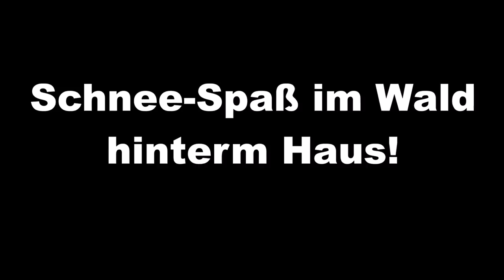BITTE NACHMACHEN: Mein Wintertraining! MTB Training | fahrtechnik.TV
Winterpause nach einer langen Saison oder Spinning-Sessions im Studio? Keineswegs, denn ich liebe es besonders im Winter für mich selber Biken zu gehen! Wer Lesestoff fürs Chillen auf der Couch braucht, hier mein Buch

Mit 47 GRATIS Online-Lessons und detaillierten PDFs mit viele Tipps kannst Du JETZT endlich Manuals, Bunny Hops, Wheelies & Versetzer lernen - hier findest Du alle Infos & die PDFs dazu:

INFO: Lass Dich von Marc zum Fahrtechnik-Coach ausbilden, hier alles zur BEP Ausbildung